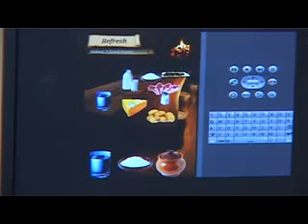120628 APLIKACIJE - TV VIJESTI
120628  APLIKACIJE - TV VIJESTI